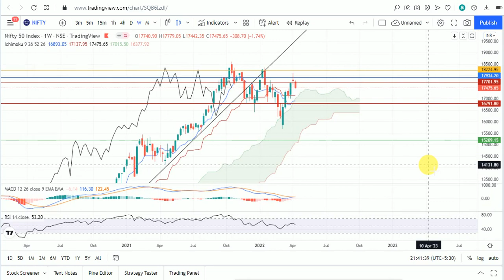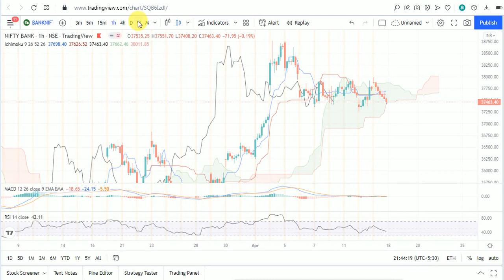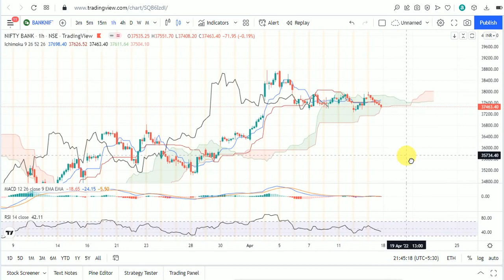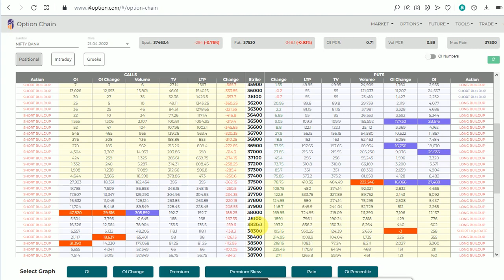Nifty and Bank nifty daily chart analysis intraday support and resistance level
Nifty and BankNifty Daily chart analysis Ichimoku Cloud intraday Chart setup.
Option chain Data Analysis
Nifty levels for next day
BankNifty levels for next day
Basic of the Ichimoku Cloud intraday support and resistance.
I4 option use for option data Analysis

Daily intraday support and resistance level
Intraday option chain analysis,  Market We provide daily Intraday level for Nifty50 and BankNifty.

Create Extra Income daily Analysisy weekly
Whatsapp chat@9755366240 for open Demate Account with us intraday levels nifty and Bank Nifty.

Open Free demat Account Fyers

For Intraday Option chain support and resistance level.
Intraday chart support and resistance level
BankNifty Level Analysis, BankNifty option chain support and resistance Level Analysis
Daily support and resistance level shorts
Nifty option chain analysis, nifty option chain Live Market Level.